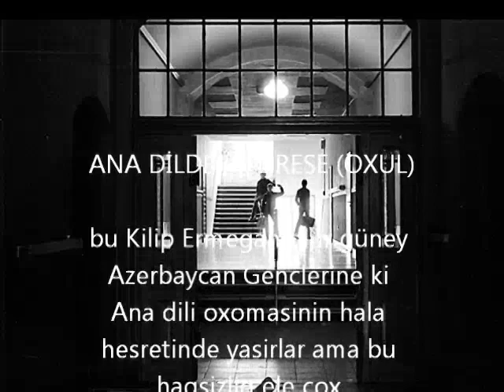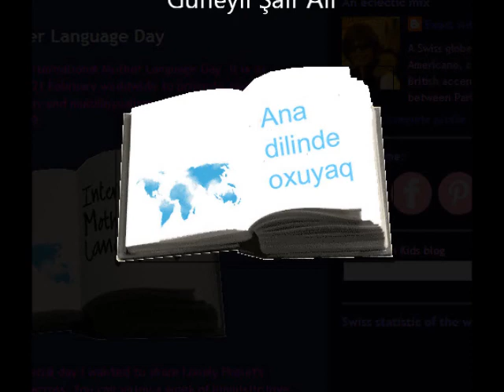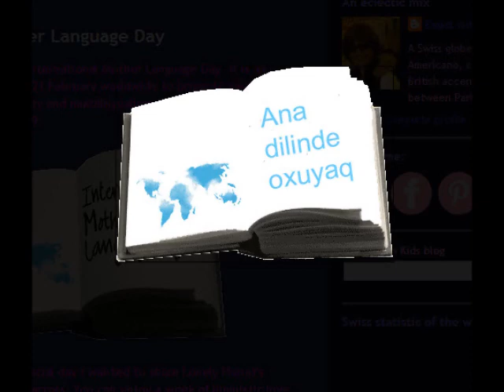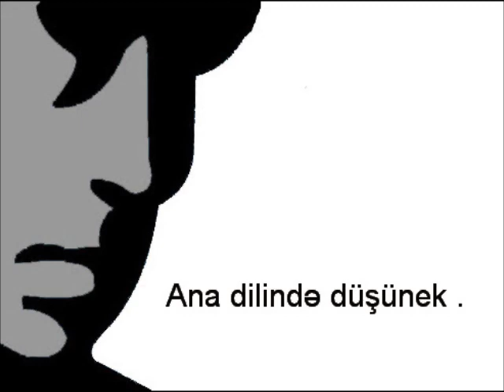Dil Yarası - Türk Dilində Oxul - مدرسه به زبان ترکی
iran bir Çoxdilli, çox Uluslu, çox kültürlü, çox dinli vs olmasına rağmən iranda yanlız farsca Tuğralıdır, iran sınırlarından 25-35 milyon Türk bulunmaqdadır ancaq Türkcə Tuğalı dil dəyildir və Türk Ulusuna farscanı yabancı bir dil olaraq zorla örədilməktədirlər.
biz Türk Ulusu olaraq iranda Türkcənin Tuğralı(rəsmi) və gənəl bir Dil olmasını istəyirik, Türklər iranda sayı baxımından birinci Ulusdular ancaq Öz dövlətləri bulunmamaqda və eləcə iran mərkəziyyətçi dövlətini Sömürgəsidilər.
Lift The Ban On The Turkish Language In Iranian Schools
زبان ترکی باید در ایران زبان رسمی گردد، ایران کشور چند ملیتی، چند فرهنگی، چند اعتقادی می باشد